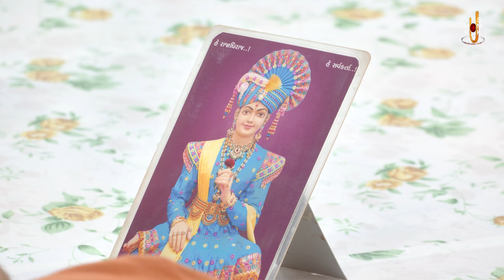Favourite Swaminarayan Dhun 131 | ફેવરીટ સ્વામિનારાયણ ધૂન ૧૩૧ | Gyanjivandasji Swami - Kundaldham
Track Name: Favourite Swaminarayan Dhun 131
Guj. Track Name: ફેવરીટ સ્વામિનારાયણ ધૂન ૧૩૧
Type: Dhun
Category: Streamed Dhun
Release Date: 03 Sep 2024
Singer Name:  Gyanjivandasji Swami - Kundaldham

Playlist Name: Favourite Swaminarayan Dhun | ફેવરીટ સ્વામિનારાયણ ધૂન | Gyanjivandasji Swami - Kundaldham